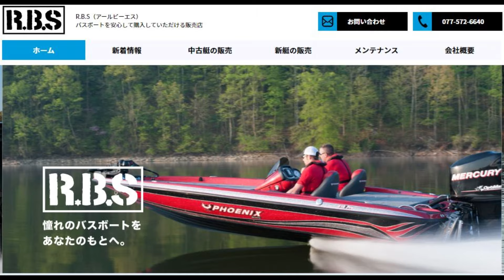バスボート中古艇情報fromRBSさん～2024年10月20日現在～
RBSさんYoutubeチャンネル：@RBS-dt4gk

バスボートメンテナンス関係/RBSさん

使用エンジン/マーキュリーオプティマックス150PS